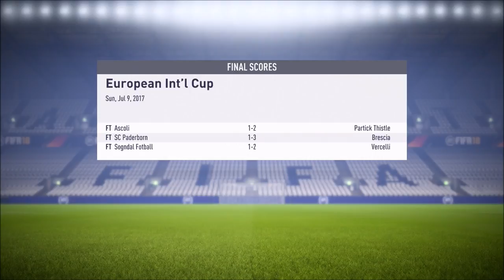FIFA 18 - Youth Challenge Coventry City Career Mode - Episode 3 - Diamond In The Roffo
We Embark On A Return To Glory For Coventry City. This Will Be A Youth Challenge Meaning We Will Buy No One Over The Age Of 21. We Will Try And Return Coventry City Back To Their Glory Days In The Premier League And Hopefully More.